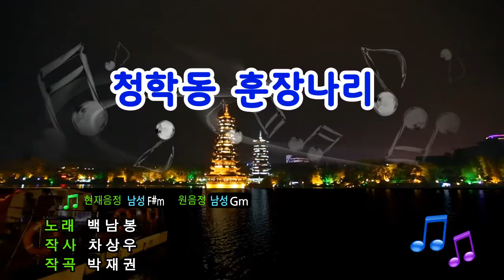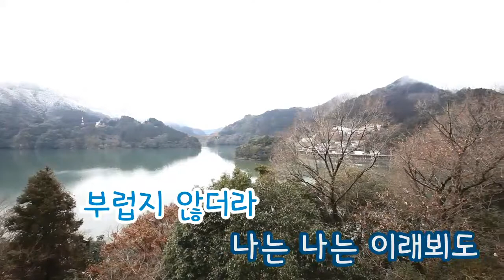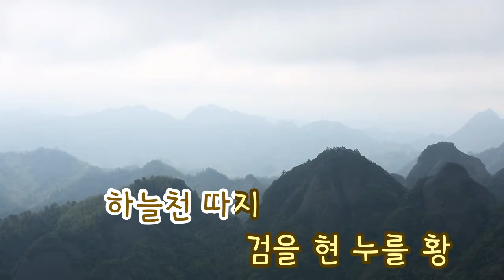[TJ노래방] 청학동훈장나리 - 백남봉 (Baek Nam Bong) / TJ Karaoke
청학동훈장나리 - 백남봉 -- TJ노래방 16204

▶ ZillerSong Mobile : Android/IOS
▶ K-POP STAR Global Package : Android/IOS
▶ TJ TV Karaoke (Korean ONLY) : KT OllehTV , LG U+TV, SK BTV